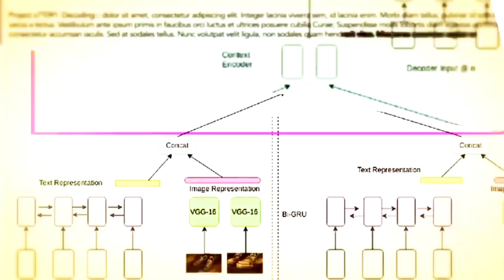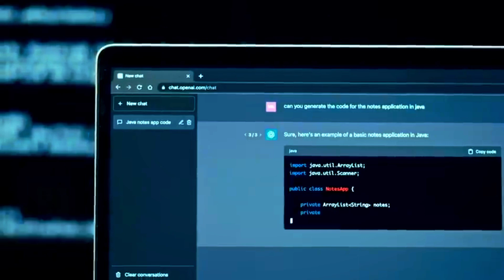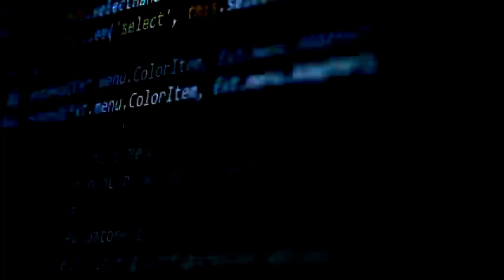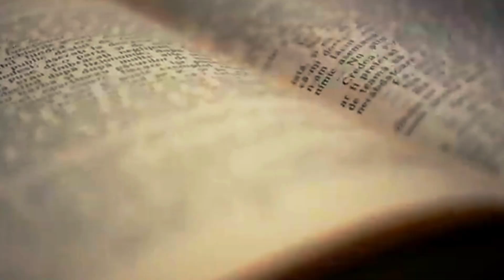Elon Musk's Mind-Blowing AI Innovations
Dive into the extraordinary world of Elon Musk's mind-blowing AI innovations! 🚀 From Neuralink's brain-machine interfaces to OpenAI's cutting-edge language models, explore the future of technology. 🤖 Don't miss this deep dive into Musk's groundbreaking contributions to artificial intelligence! 🔍